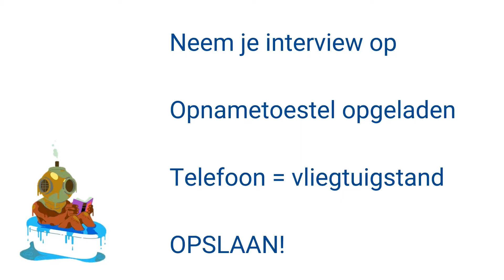Junior Journalist 2021: Tips voor een goed interview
Junior Journalist is de grootste schrijfwedstrijd voor jongeren in Vlaanderen en Brussel. De deelnemers uit het 3de en 4de jaar secundair onderwijs dagen we uit om een interview af te nemen met een schat van een mens of een mens met schatten. Maar hoe begin je juist aan zo'n interview? Onze meter, Mariam El Mandoudi, geeft je enkele handige tips!